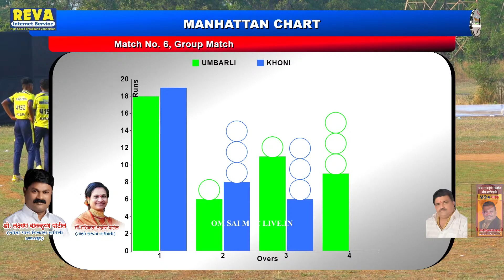UMBARLI VS KHONI MATCH, Aai Gavdevi Chashak -2023 | Narivali